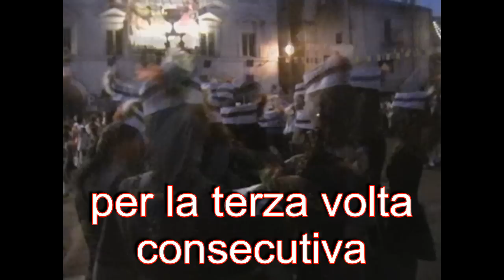Majorettes Palladio Dance - Prime classificate al Concorso Nazionele Majorettes 2011 a Faleria (VT)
Organizzato da "La Frustica" con il patrocinio dell'A.N.B.I.M.A. Nazionale e laziale. Le Majorettes Palladio Dance si sono classificate per la terza volta consecutiva  Prime classificate al Concorso Nazionele Majorettes a Faleria (VT)